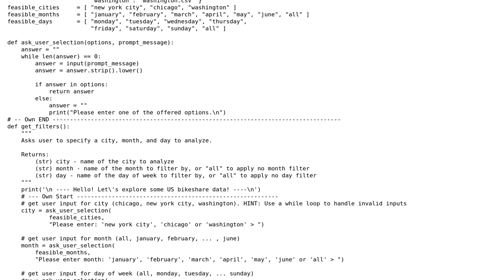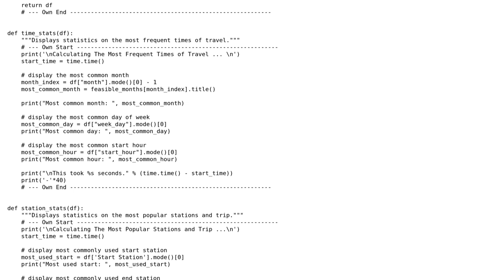Python script for to evaluate business data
With thanks & praise to God, and with thanks to the many people who have made this project possible! | Content (except music & images) licensed under CC BY-SA | Music | Images & others | With thanks to user michael.zech user janos user Jamal and the Stack Exchange Network Trademarks are property of their respective owners. You are responsible for your own actions.